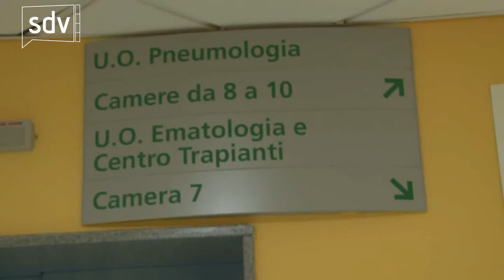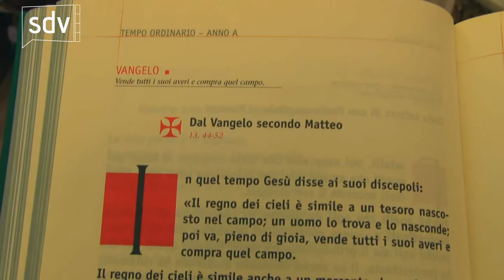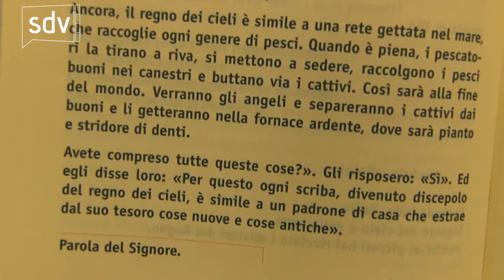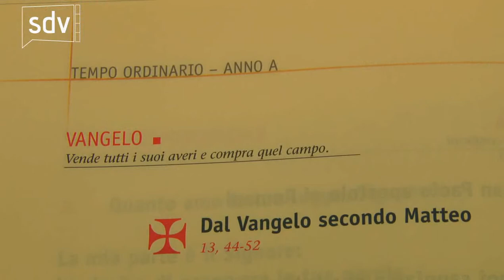Le Strade della Vita - 26 luglio 2014 - replica